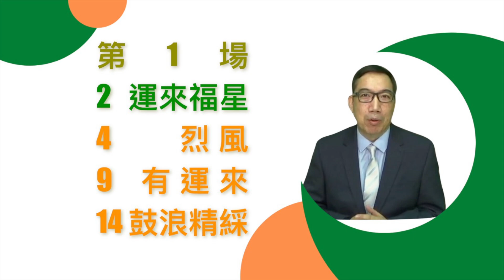【香港賽馬】【賽馬貼士】頭場徐雨石呢隻有得WIN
上次久沉外檔有追勢